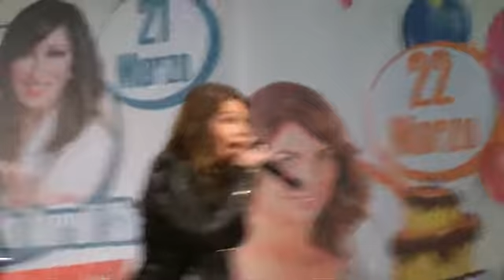concerto cristina d'avena 9